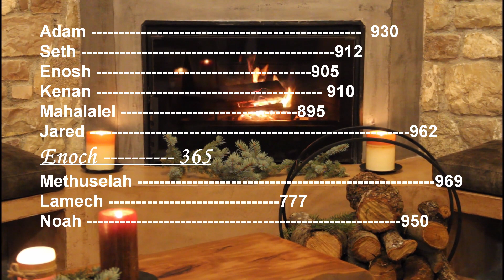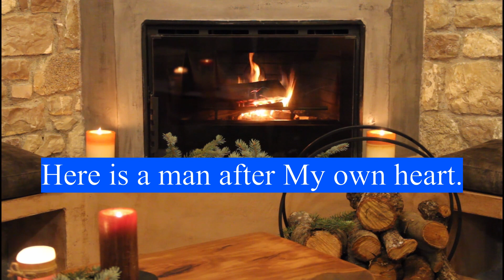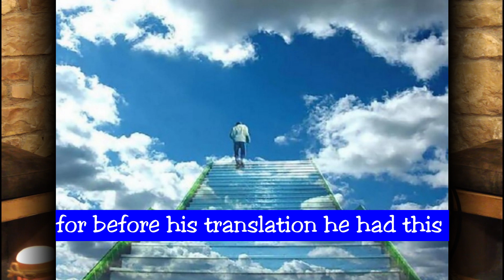Bible Story Ep 21 - THE MAN WHO WALKED INTO HEAVEN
The man Enoch never seen death, God took him because he walked with God's precepts daily.